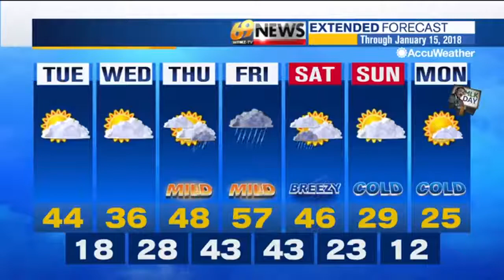69 News afternoon NETCAST for 1/9/18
Here's a look at our top stories this afternoon: LANTA to offer discounted bus rates to Allentown School District students; Former deputy coroner pleads guilty to unlawful contact with minor; Christie set to deliver his final state of the state address. For more, watch 69 News or go to WFMZ.com